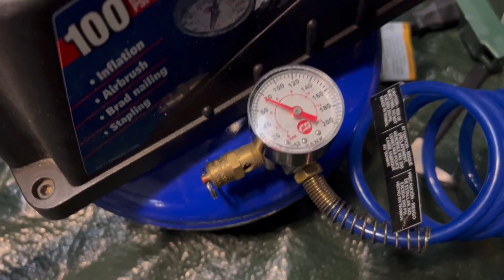美国家庭种植 工具小白首次尝试自制大型木架花架（下集）